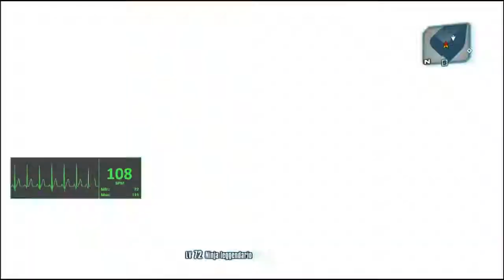Striker and Altair vs OP8 Hyperious (with heart rate monitor)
Not the smoothest run but acceptable. Too many missed execute from my part, and WHY on EARTH Hyperious first nova didn't strip my shield?